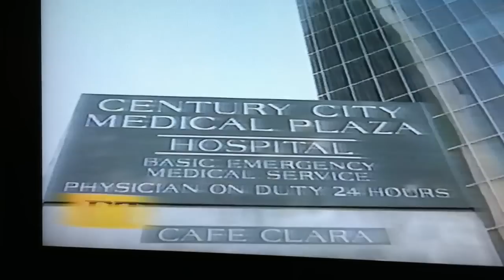ET Jimmy Stewart Caroling Tragedy Dec 21, 1995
A group of Christmas Caroling Rollerbladers retell their account of witnessing Jimmy Stewart being rushed to a hospital after suffering a near fatal fall in his home on Entertainment Tonight.